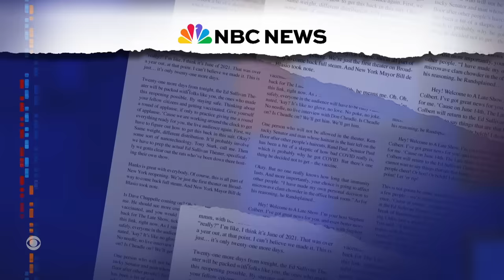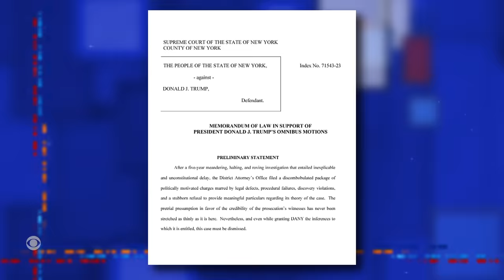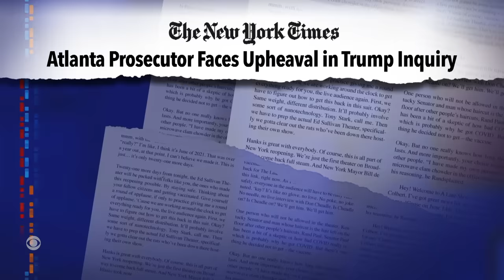Stephen’s Public Service Announcement: “This Is F***ed Up” | Fani Willis Is Not On Trial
Stephen Colbert urges Americans not to become numb to Donald Trump’s crimes, and offers a reminder that no other presidential candidate has ever had to pause his campaign to defend himself in multiple trials, for example, his election fraud case in Georgia where the district attorney is being scrutinized for a potentially inappropriate relationship that has no bearing on the facts of the case against the former president.